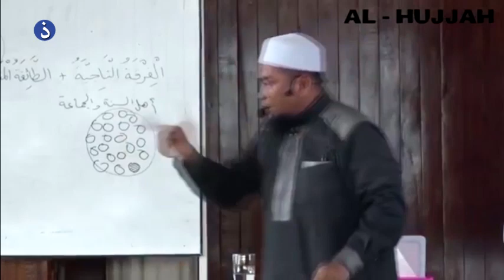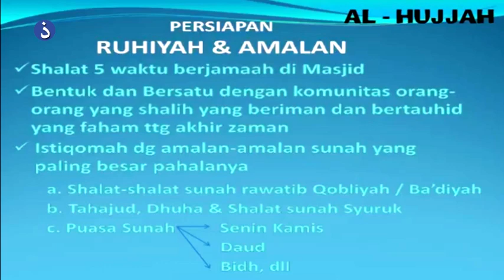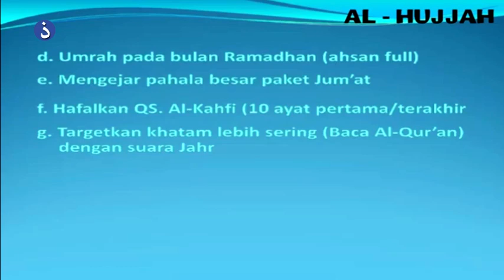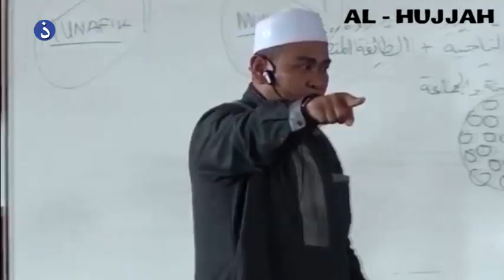#17 Persiapan Ruqyah - Ceramah Padat Akhir Zaman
SEMINAR AKHIR ZAMAN: Kajian Islam Masjid Az-Zikra, Sentul, Bogor, Jawa Barat, Indonesia, 22 Mei 2016 oleh Ustaz H. Zulkifli Muhammad Ali, Lc, MA yang dipetik dari Youtube Al-Hujjah Channel Islam

Disunting, dipadatkan isi kandungannya dan dipermudahkan untuk dirujuk mengikut topik oleh Dakwah Maya Team

Urutan Tajuk 18 Video Seminar Akhir Zaman

Kongsikan ilmu ini, mudah-mudahan akan menjadi amal kita yang diberkati-Nya.

No Copyright in Islamic Knowledge
Dakwah Maya Team

Like juga video ini, komen untuk interaksi silaturrahim dan share untuk manfaat berpanjangan. Semoga yang terakhir menonton akan lebih memahami dan kita sama-sama dapat manfaatnya untuk akhirat kelak. Aamiin.

Channel ini diuruskan oleh Dakwah Maya Team dan sepenuhnya untuk berkongsi informasi tentang Islam.

Nota: Andai ada pendapatan janaan channel ini, semoga Allah memberkahinya dan team kami telah bersetuju untuk sebahagiannya untuk fisabilillah. In sha Allah, anda juga termasuk yang mempunyai saham di dalamnya.